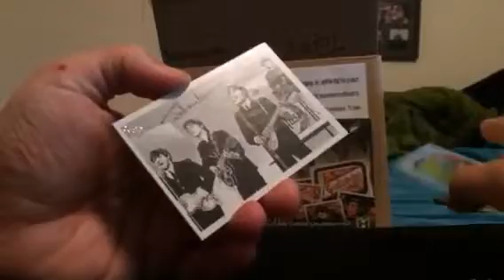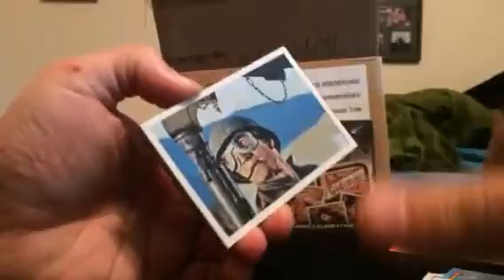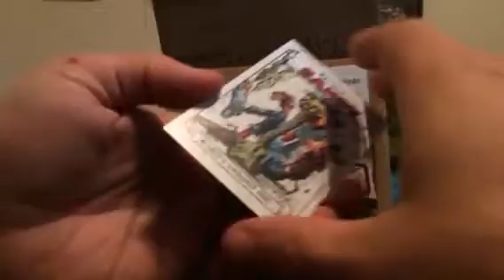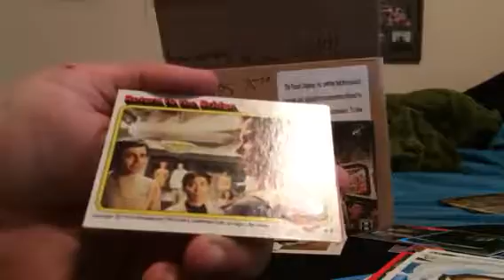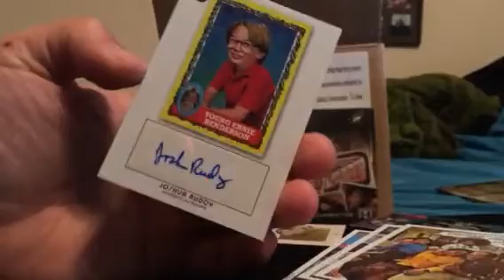Topps 75th anniversary box 9 p1 (auto)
Time for box nine or box one from case two